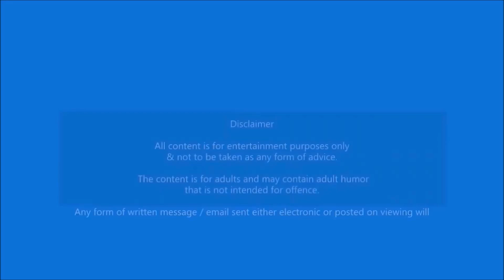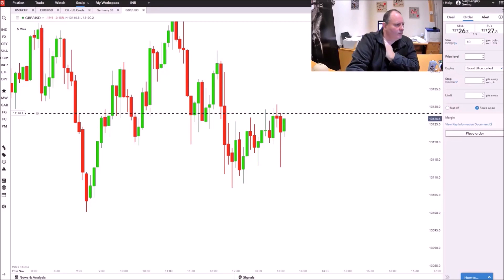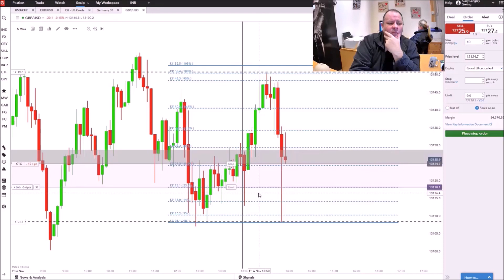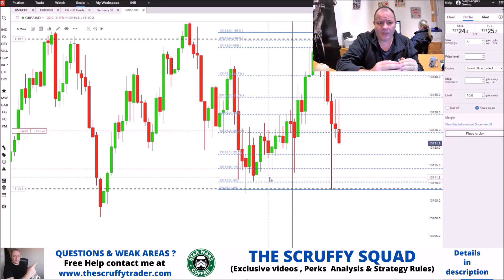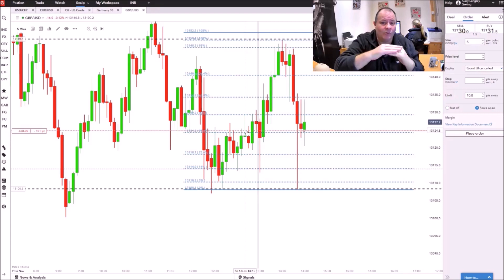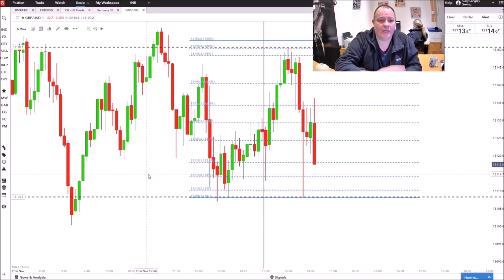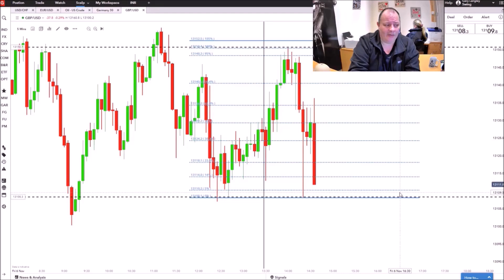EASY SIMPLE STRATEGY TO TRADE FOREX === Non Farm Payroll